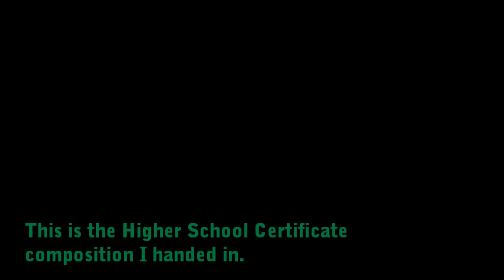Mystery Is My Middle Name (HSC COMPOSITION) 8 Bit Version